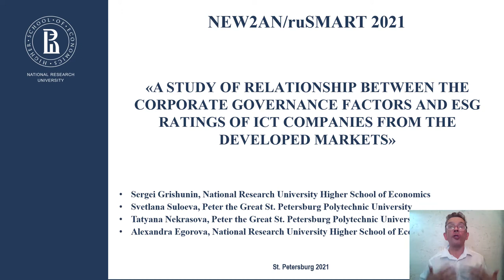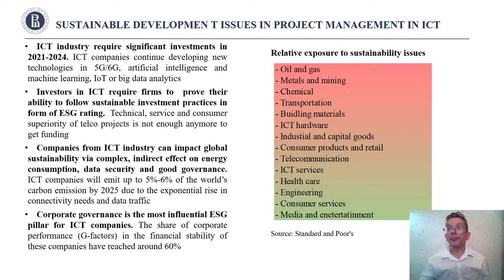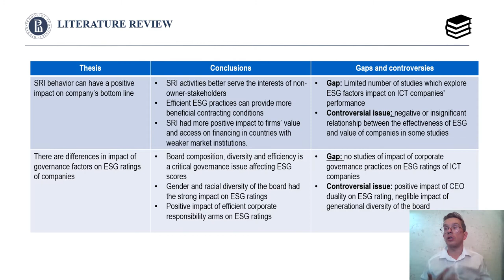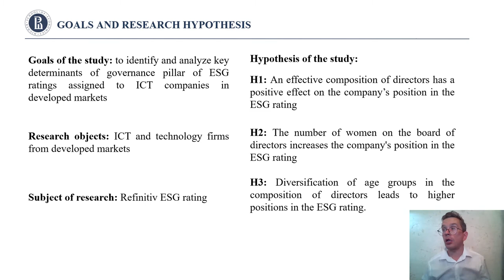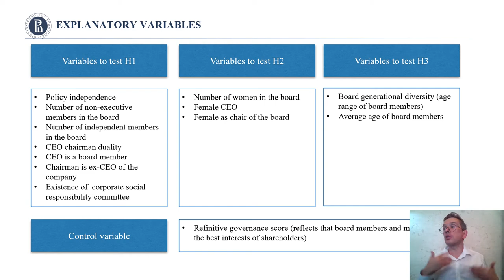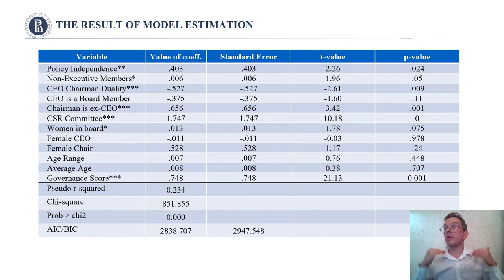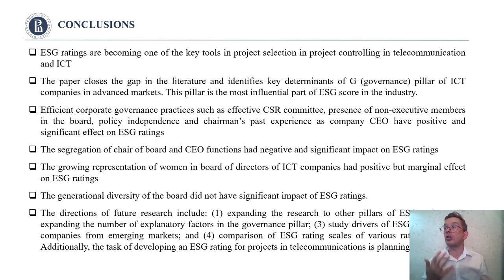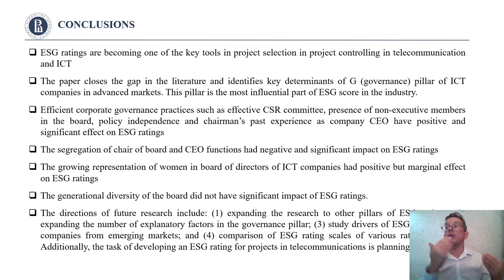Study of relationship between the corporate governance factors and ESG ratings of ICT companies from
Study of relationship between the corporate governance factors and ESG ratings of ICT companies from the developed markets